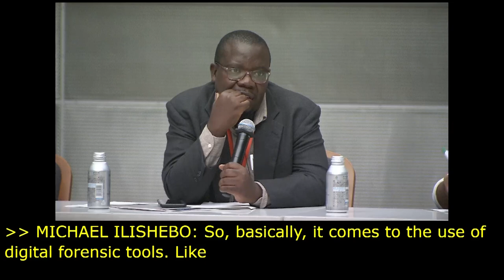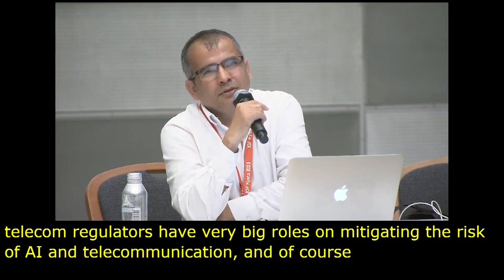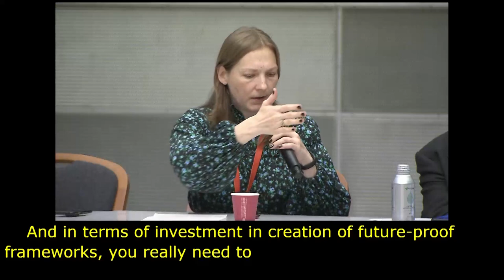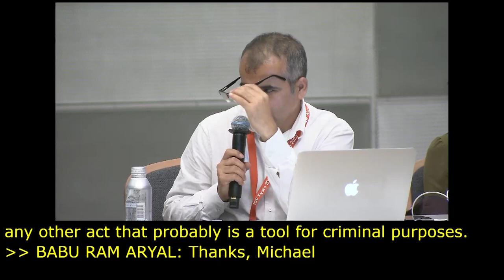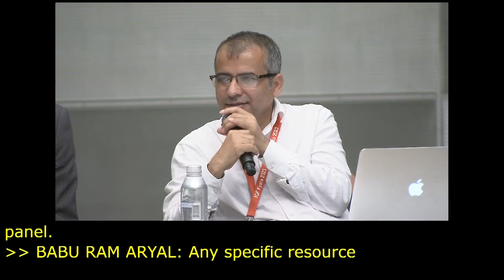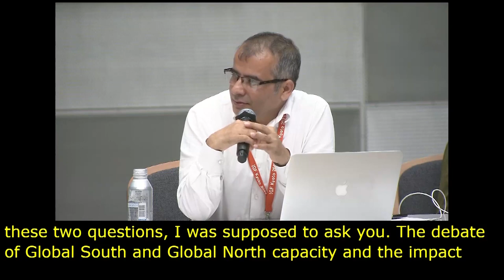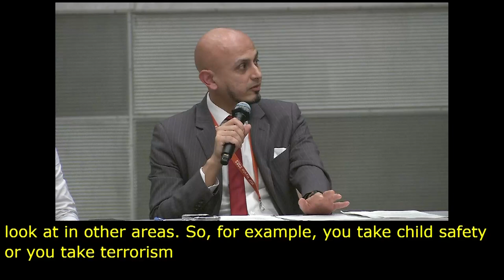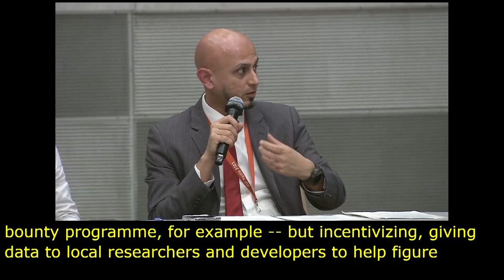IGF 2023 Day 2 Workshop Room 2 AI driven Cyber Defense Empowering Developing Nations